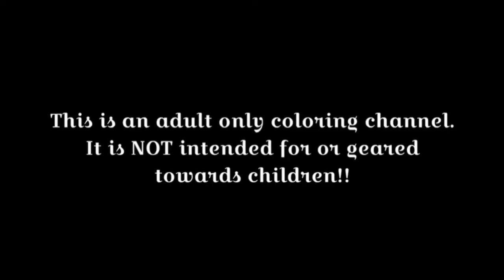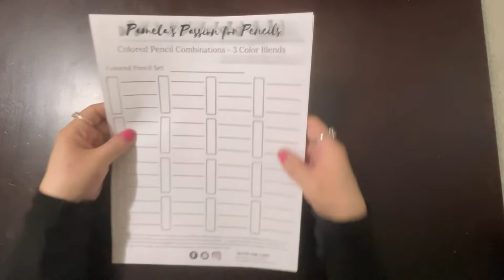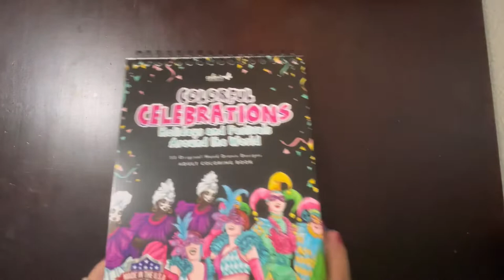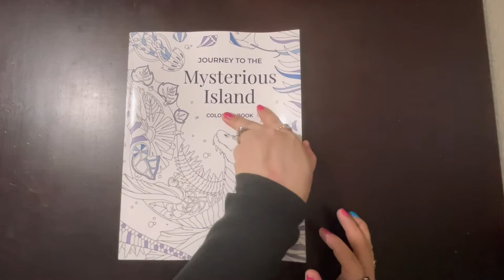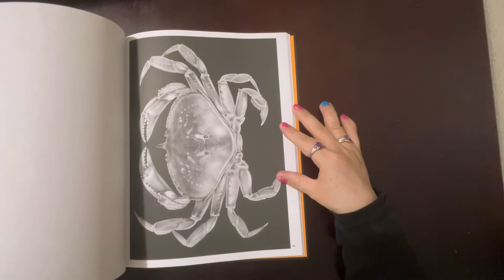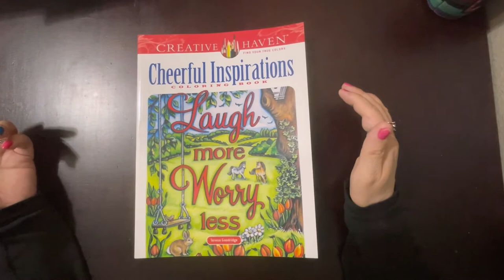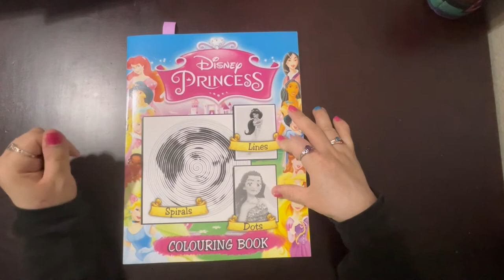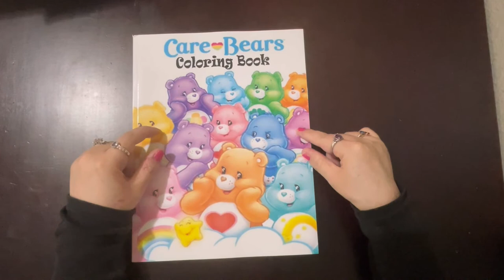May 2021 Amazon Haul!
Shulaner 120 pencil case

Cloud Stencil

Pamela's Passion for Pencils 3 Color Combo Sheet (Etsy)

I Heart Unicorns

I Heart Koalas

Colorit Colorful Celebrations Holidays and Festivals Around The World

Journey to The Secret Library

Journey to The Whimsical Garden

Journey to The Mysterious Island

Paint by Sticker Masterpieces

Paint by Sticker Travel

Wild Soul

Intricate Ink Animals In Detail Vol 5

Tim Burton Coloring Book

Japanese Gardens

Tress of Life (Creative Haven)

Cheerful Inspirations

Floating Island

Color 'N' Oceans Mermaids

Disney Princess Spirals, Dots & Lines

Disney Villians Spiroglyphics

Care Bears Coloring Book